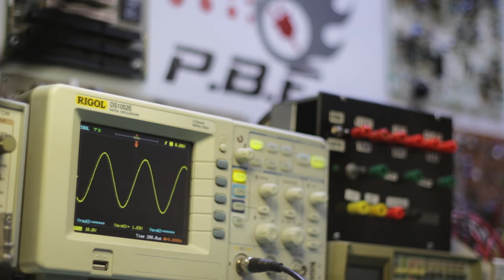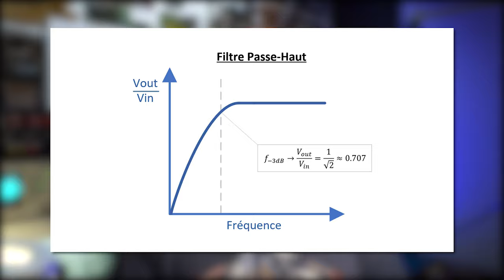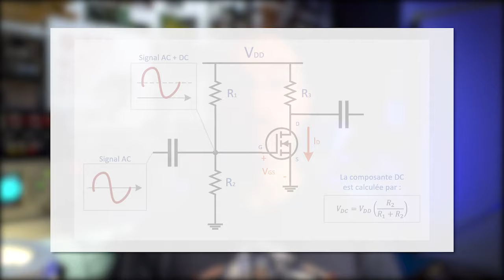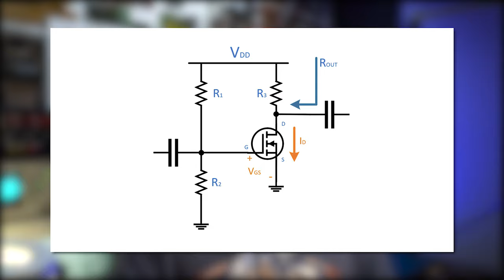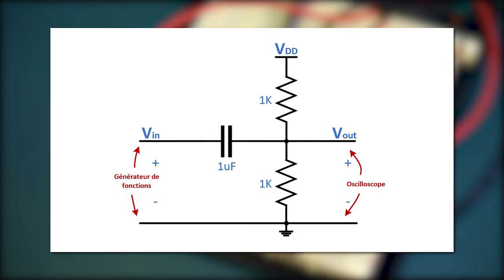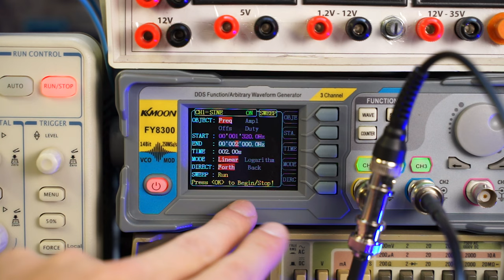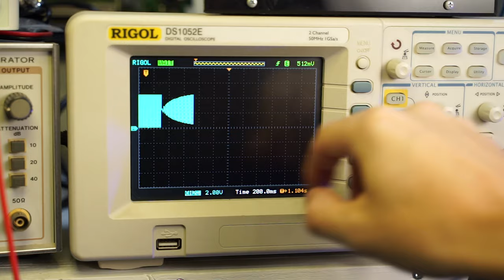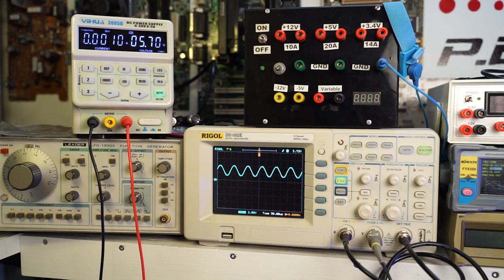Lab #3 : Condensateur de couplage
Dans cette troisième vidéo (LABORATOIRE), on discute des circuits RC passe-haut qui permettent de couper la composante DC et amplifier uniquement la composante AC du signal. Aussi appelé "condensateur de couplage", les condensateurs à l'entrée et à la sortie des montages à transistor permettent de maintenir le transistor dans le bon mode (la bonne polarisation) tout en amplifiant le signal AC qui circule.

0:00 Introduction
1:40 Filtre passe-haut
3:10 Calcul du filtre dans un montage à transistor
5:35 Condensateur en sortie
7:16 Résumé théorique
7:57 Montage en laboratoire
11:17 Analyse sur oscilloscope numérique
13:46 Ajustement du point de polarisation
15:42 Conclusion